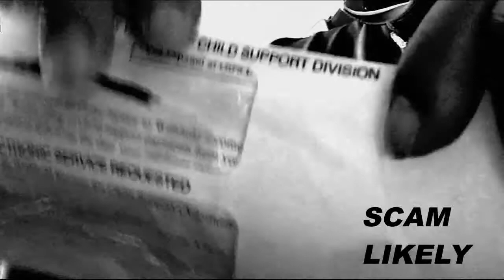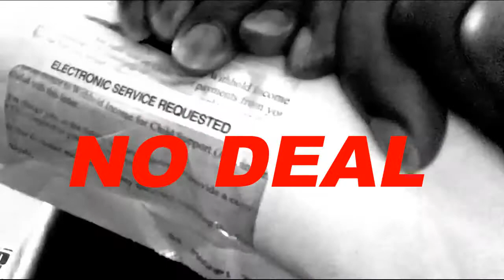4sho MR.JOE - What Came First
Blessed are those who find wisdom, those who gain understanding.
(Proverbs 3:13)